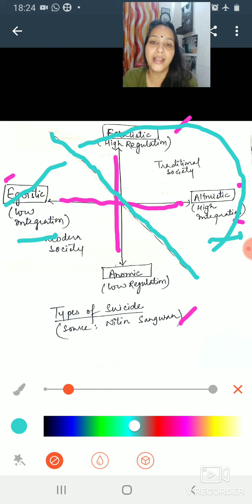Suicide theory of Emile Durkheim/Suicide Theory/Durkheim's Suicide theory @Swats Passion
here I am in front of you all with very very important topic of  I.e Durkheim's theory of Suicide .
This video also deals the study related to different types of Suicide conducted by eminent scholar Durkheim.